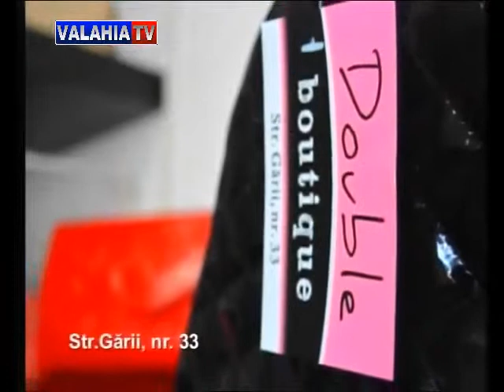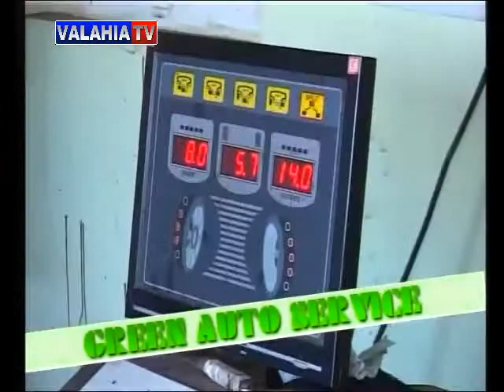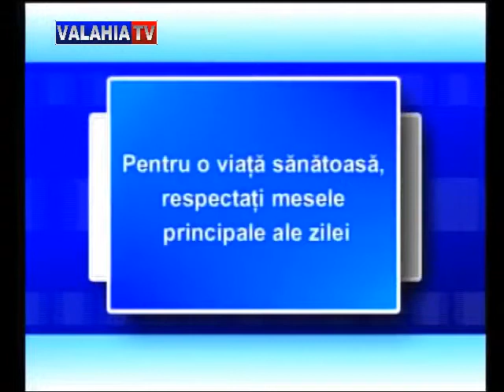Dezbatem impreuna! (13 aprilie 2015)